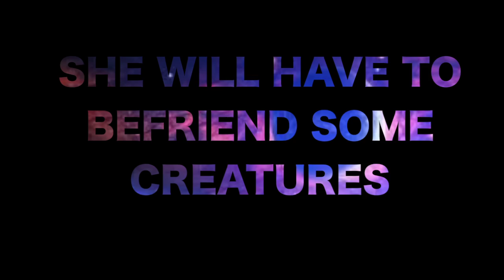Wizard of Oz Scifi Trailer Jason Sladic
Jason Sladic
Pd. 7